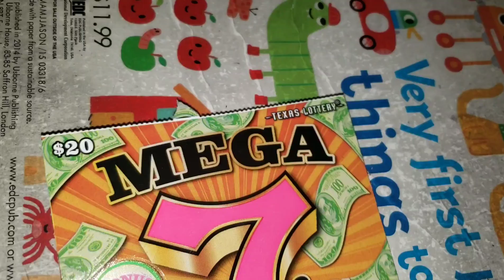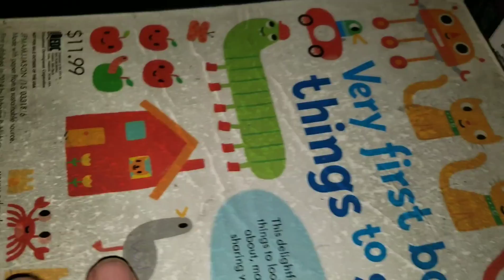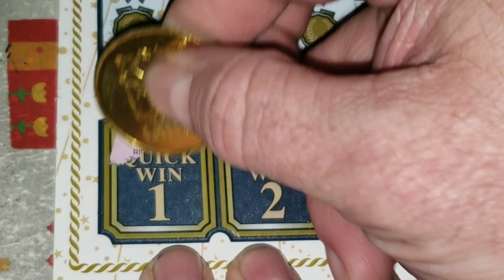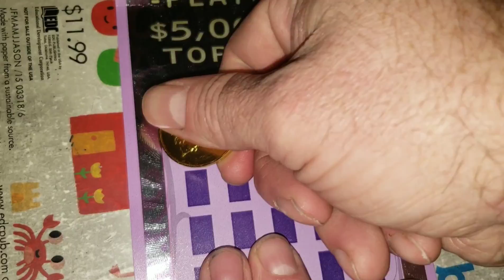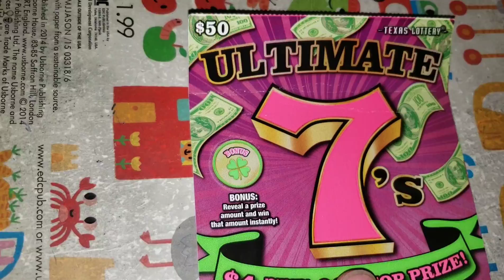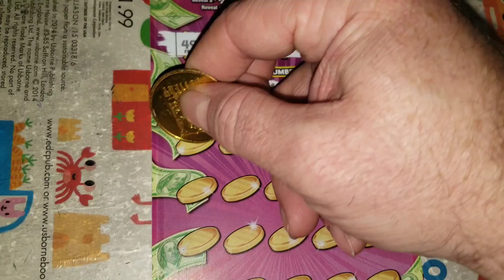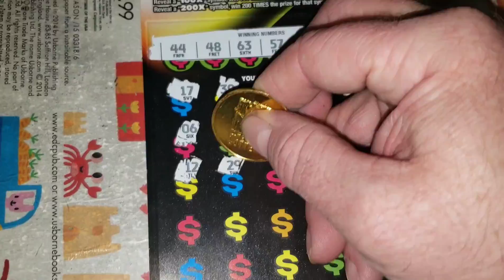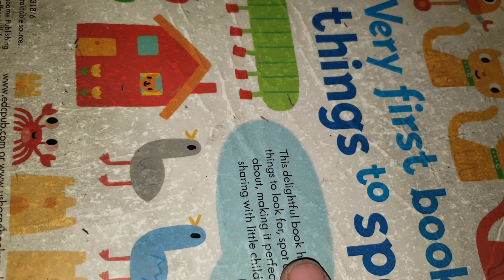CHASE TIME! $220 SESSION! TEXAS LOTTERY SCRATCH OFF TICKETS!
FAN MAIL:
ARPLATINUM
6942 fm 1960 E. # 189